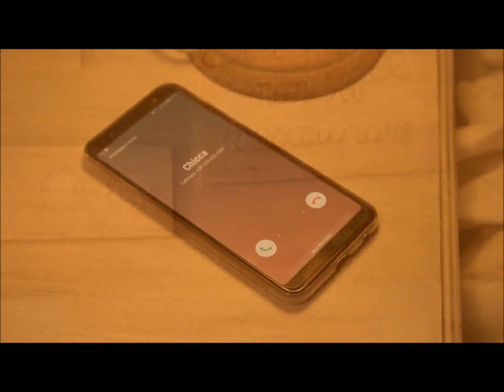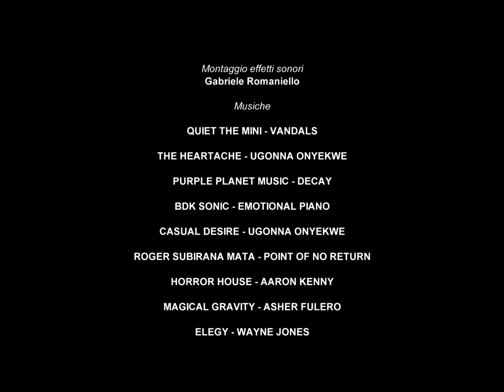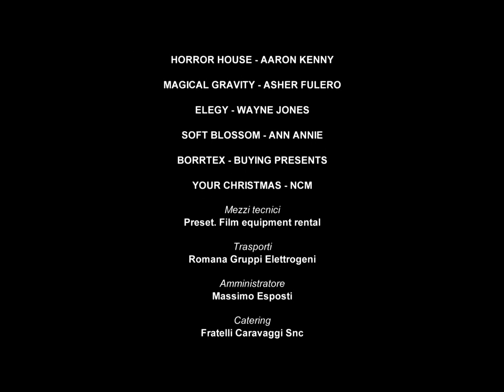THE OTHER ME - ITALIAN SHORT MOVIE WITH ENG SUBTITLES